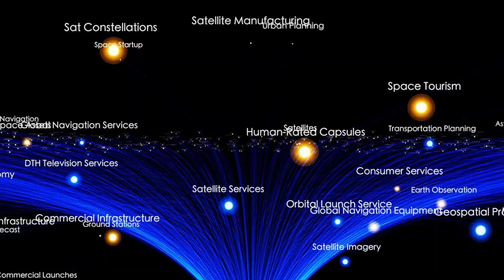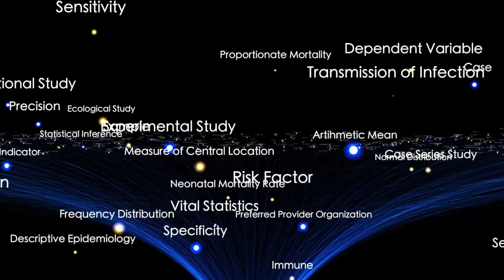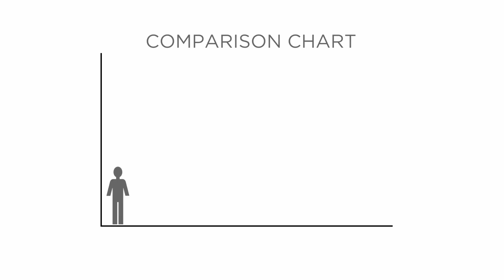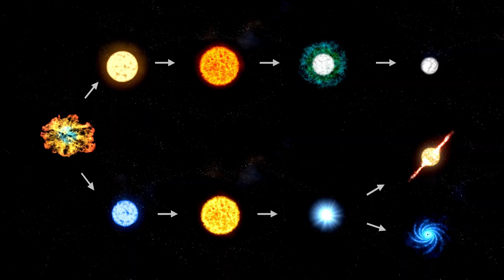James Webb Telescope Just Detected 100x Bigger Object Than 3I/ATLAS